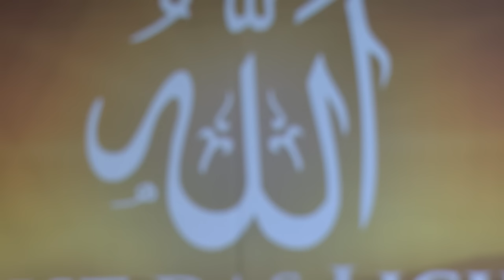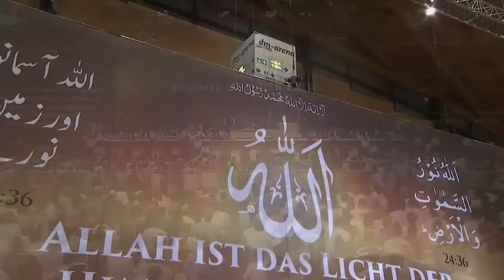Friday Sermon: Jalsa Salana Germany 2016: 2nd September 2016 (Urdu)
Recorded on 2nd September 2016.

Under the direction of the Almighty, The Promised Messiah(as) laid the foundation of the annual convention (Jalsa Salana) for the reformation of the members of the Community. We are approaching 125 years to that first convention this year. That convention was held in the small hamlet of Qadian in a part of a mosque. Seventy-five people attended to bring about positive changes in themselves. We are seeing today the result of the pledge they made for the reformation of the world and to spread the message of Islam in the world by becoming the helpers of the Promised Messiah(as). During these days engage in remembrance of Allah in addition to the obligatory and voluntary worship. Thought stay pure with the remembrance of Allah and the attention is towards the Almighty, and man is prevented from vice. This is the purpose of worship. Remembrance of Allah continues to bring to attention the obligatory worship. If a person is engaged in real worship, it in turn diverts him to remembrance of Allah. Everyone should keep this in view. The objectives of Jalsa outlined by the Promised Messiah(as), in fact revolve around these three items that we get an opportunity for our reformation, reformation of our self, and avoidance of frivolities, and that attention towards Allah sprouts and special attention develops to act upon His injunction with complete obedience, and that a special relationship of love and brotherhood is established with our fellows in faith, and that we annihilate all kind of selfishness and discord. This is a blessing of Allah that He has sheltered us and our mistakes do not eminently come before others. If everyone of us surveys themselves then we will find how many mistakes there exist and how many weaknesses reside among us in comparison to the standard expected by the Promised Messiah(as). These weaknesses can become a source of the defamation of the Community and the Promised Messiah(as). Cooperate with the administration of the convention. Due to circumstances if some times at the entrances due to checking bear if there is delay and be patient and persevere. These large number of volunteers, men and women, boys and girls, cooperate with them wholly. Do not see what age he/she is, you should look at that the work assigned to that person and listen to what he is saying to have his/her work accomplished and that you have to act upon his/her instructions. Also pray for them that may Allah allow them to do their work adequately.